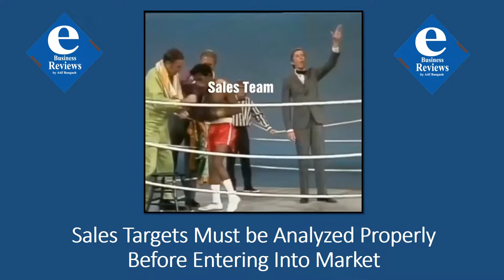Sales Targets Must be Analyzed Properly Before Entering into Market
ebusiness Reviews by Atif Bangash